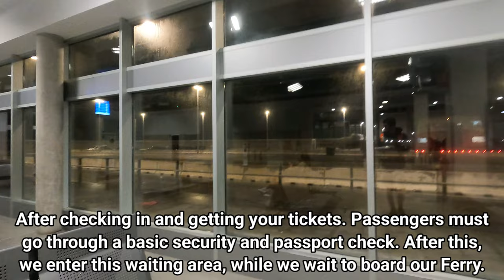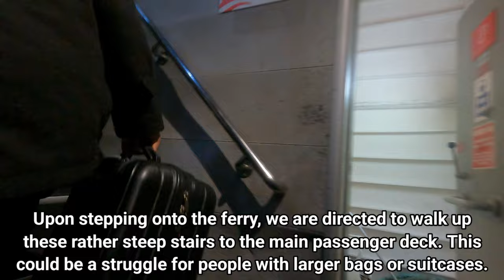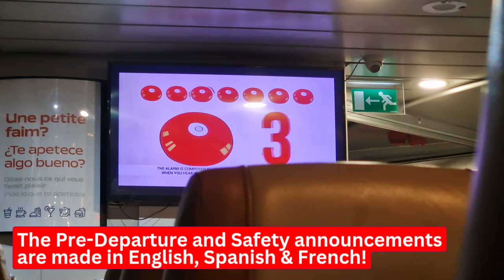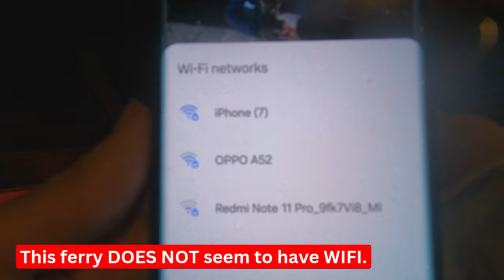SPAIN to MOROCCO by Ferry | FRS Ferry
Watch this video to see what it's like to travel between Europe and Africa on a FERRY!

Despite all the travelling I have done. I have never been on a ferry boat before. I needed to get to the Northern Moroccan City of Tangier to catch... (You'll See What Soon!). I flew to Malaga Airport, picked up a hire car, and drove to Tarifa. But I still needed to get across the Strait of Gibraltar to continue my journey. FRS Ferry, a Spanish/Moroccan subsidiary of DFS, offers frequent ferry services between the two countries. But just what is it like?

Join me as I sail from Tarifa on the Southern Spanish coast to Tangier, Morocco, to see what it's like to sail between the 2 continents of EUROPE & AFRICA.

Date of Travel: 13 FEB 2024
Ferry Company: FRS (Fast Reliable Seaways)
Origin: Tarifa, Spain 🇪🇸
Destination: Tangier, Morocco 🇲🇦
Vessel Name: Algeciras Jet
Miles: 20
Journey Time: 1h10m

Recorded with SAMSUNG GALAXY S22 ULTRA and Go Pro Hero 9 Black

---𝗖𝗛𝗔𝗣𝗧𝗘𝗥𝗦---
0:00 Intro
0:17 TARIFA
2:15 Boarding our Ferry
3:30 Checking out Ferry & First Impressions
4:45 Departing Tarifa Port
5:30 Observation Deck 👍
6:00 Sailing in Rougher Sea Ride 🤢
6:50 Beautiful Sunrise over the Sea 🌅
7:50 Sights of African Continent and Tangier
9:00 Ferry mooring up and lowering ramp
10:15 Stepping off the Ferry and Final Thoughts
11:30 Outro